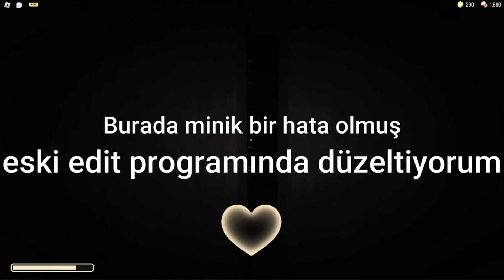Doors ta 5 şanslı ve şansız anlar ,